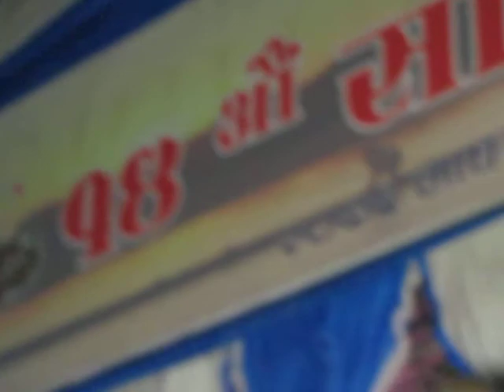Nepali Singer Artist In Sauraha Food Festival 2020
Thank You Parents You All